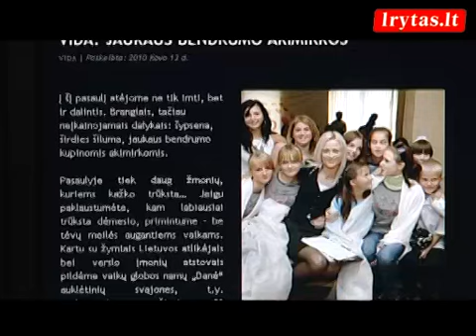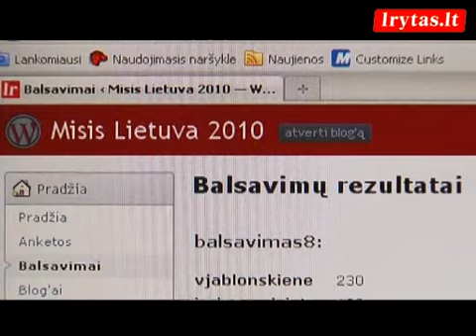"Misis Lithuania" episode 12 part 2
Žiūrovų pageidavimu į projektą „Misis Lietuva buvo sugrąžinta Vida jablonskienė. Varžovės ją pasitiko įvairiai  vienos džiaugėsi lyg matydamos seną draugę, kitoms sunkiai sekėsi slėpti nepasitenkinimą. Prasidėjus egzotiškojo pilvo šokio pamokai, į moterų būrį įsiliejo paslaptingoji šokėja. Moterys netruko atspėti, kad tai į projektą sugrąžinta Renata Narvilienė. Moteris tiesiog spinduliavo džiaugsmu, nes, kaip ji pati prisipažino, vilties vėl konkuruoti dėl žaviausios Lietuvos moters titulo neturėjo daug.